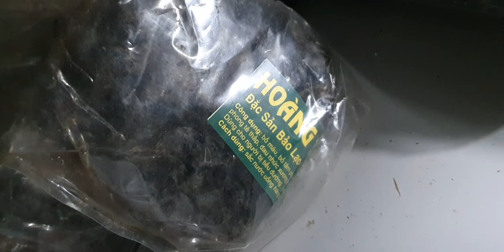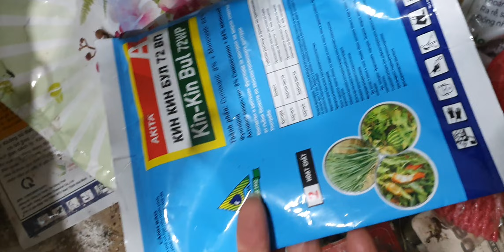LAN SIÊU ĐẸP RẺ SÁNG 25/12.TRÚC PB, ĐENRO,KÈN,HÀI NỤ, GÀ,KIỀU MỠ, ĐUÔI CÔNG(0849490188/0396164604